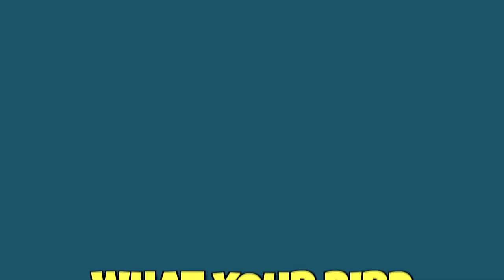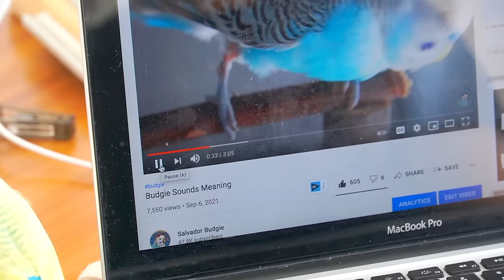How to Understand your Bird Better | Compilation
Hello Buddies,
Your bird may look silly and stupid sometimes, but there is whole lot of stuff going on inside it’s little fluffy head, today you will figure out things that means a lot to your bird, things your bird wants from you, and whether your bird even understands your hugs and kisses?

// VIDEO DETAILS //
My 2 Main Cameras:
Sony A6600
Sony ZV-1
My VISION cage
My budgie's playground
My budgie's premium seed mix